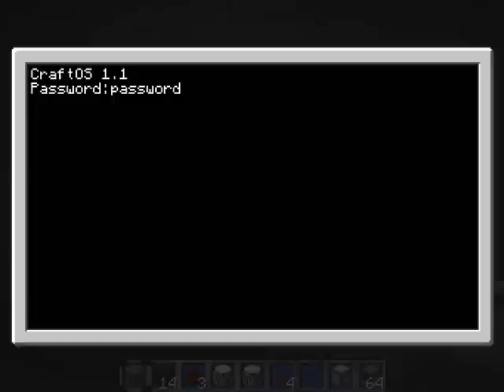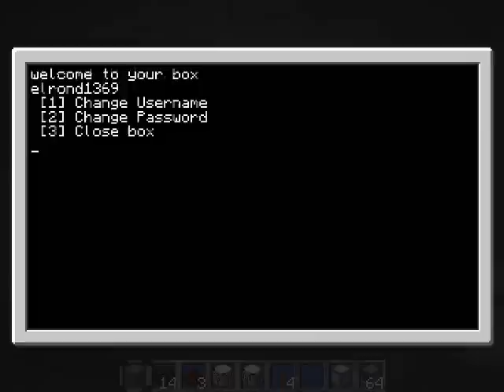Safety Deposit Box program computer craft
This is a Safety Deposit Box program is fully contained(renter can only see the program) User friendly username updater user friendly password updater (with confirmation) cool menu with dynamic username printing(displays the last updated username in the greeting) Banker's password for in case the renter forgets theirs. special lockout(set by making username ~) so that the banker's password is the only on accepted (useful if renter doesn't pay rent or if the box isn't being rented)